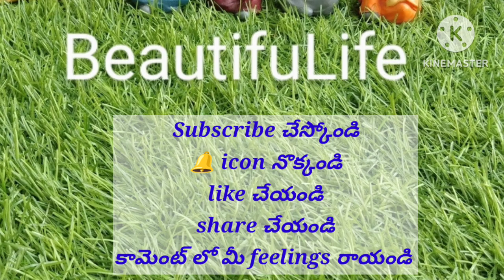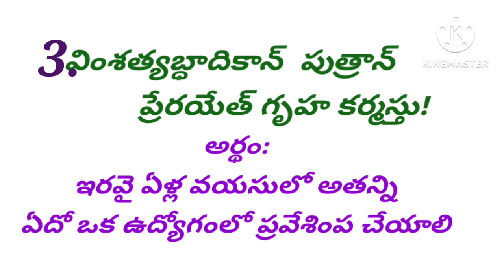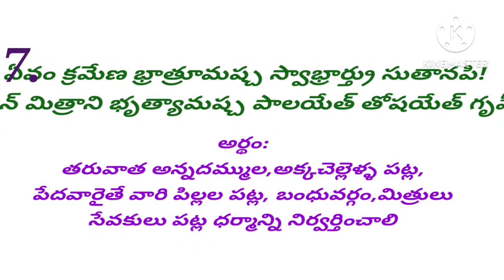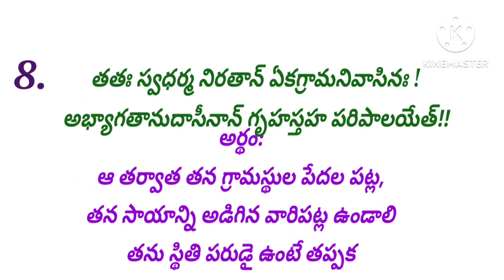తండ్రికి ఉండే మంచి లక్షణాలుGood qualities of a Fatherతండ్రిగా పురుషుడి ధర్మం ఏంటి?పురుషుడి లక్షణాలు